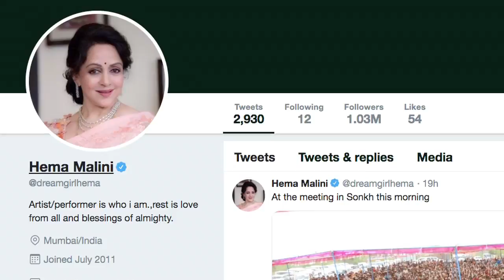Basanti को जिताने मथुरा पहुचें Dharmendra , बने चुनाव प्रचार का हिस्सा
दिग्गज अभिनेता धर्मेद्र को हिंदी ब्लॉकबस्टर अपनी फिल्म शोले के अपने प्रसिद्ध डायलॉग को दोहराते हुए तब देखा गया ,  जब वह  रविवार को लोकसभा चुनाव मैदान में उतरी अपनी पत्नी और अभिनेत्री हेमा मालिनी के लिये प्रचार करने पहुचें ।